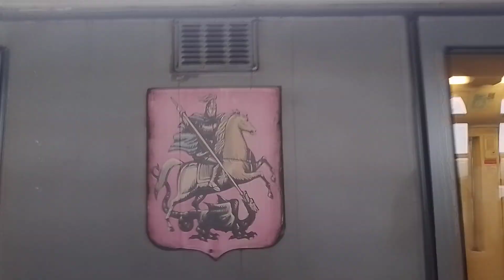Вся Бутовская линия снежный день 🧊